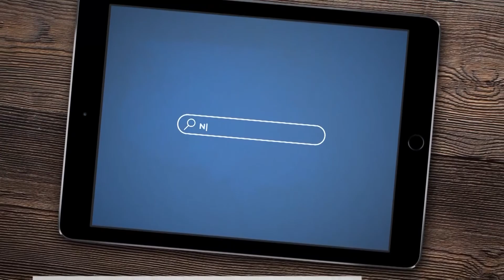"The Mark of God"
Pastor Jeff Davis
5/1/22 AM Service